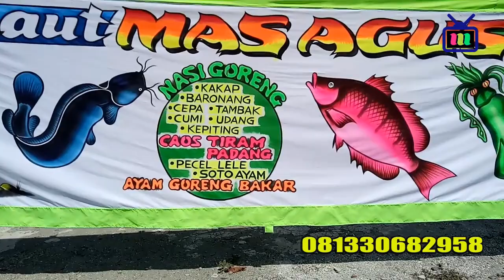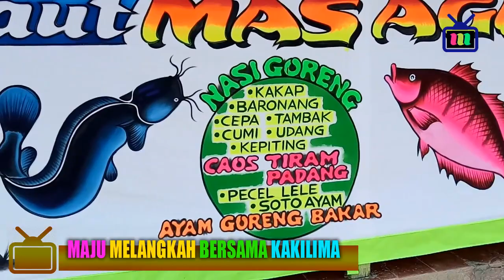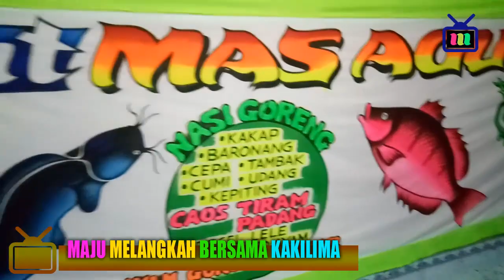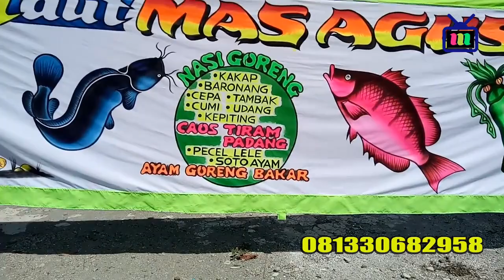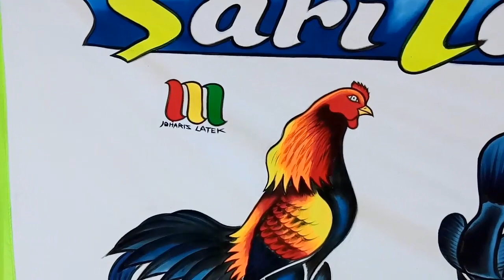PEMBUATAN SPANDUK KAKILIMA COVER KERETA TIBA PUKUL BERAPA FEAT JOHARIS